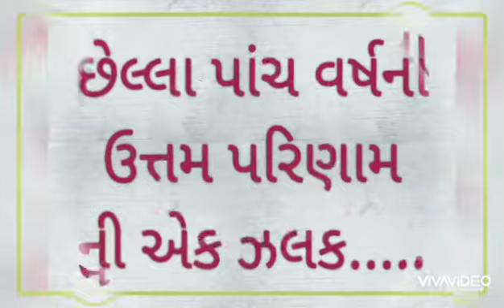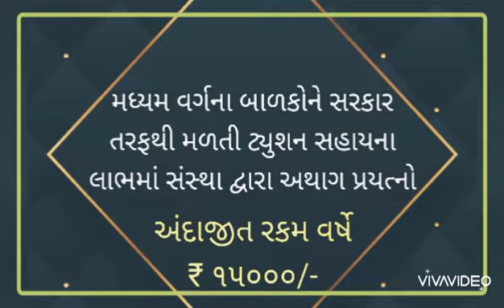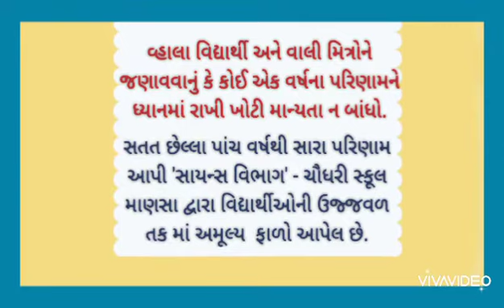S.F.CHAUDHARI H.S.SCHOOL MANSA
ધોરણ:- 11-12 સાયન્સ વિભાગ.
* દરેક વિષયના નિષ્ણાંત શિક્ષકો.
* વિષયનું પદ્ધતિસરનું જ્ઞાન અને સચોટ માર્ગદર્શન.
* JEE, NEET & GUJCET જેવી સ્પર્ધાત્મક પરીક્ષાઓનું અભ્યાસક્રમની સાથે તેમજ અલગથી કોચિંગ.
* મધ્યમ વર્ગના(તમામ વર્ગોના) બાળકોને ટ્યુશન સહાય (ધોરણ 11 માં રકમ 15000 અને ધોરણ-12માં રકમ 15000 તેમજ NEET ના 30000 મળવાપાત્ર.)
* ટ્રાન્સપોર્ટની સુવિધા.
* છોકરાઓ માટે હોસ્ટેલની સુવિધા.
* 300થી વધારે ટેસ્ટ અને SMS દ્વારા પરિણામની જાણ.